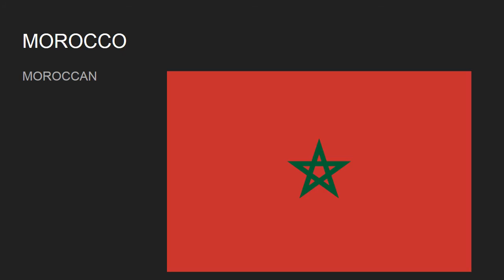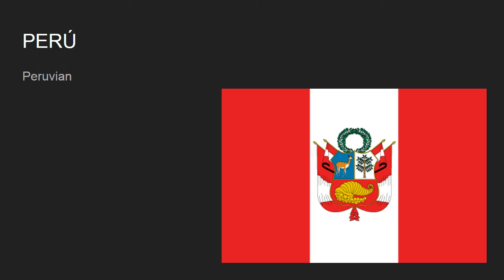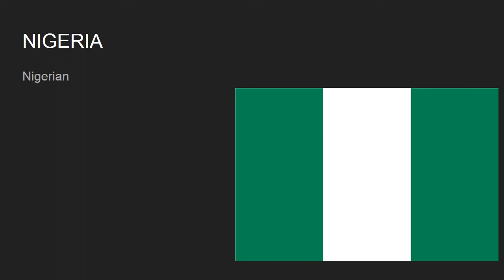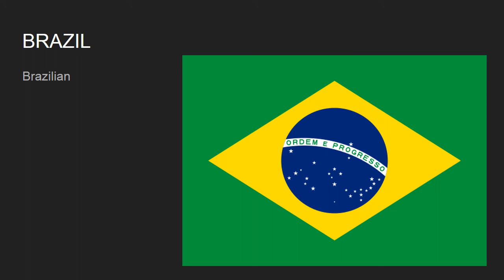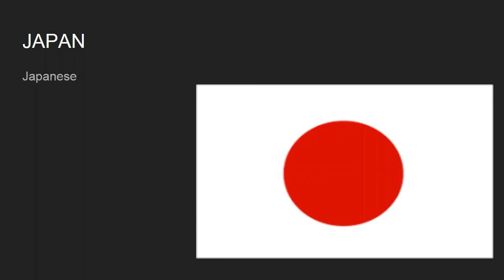Russia Fifa World Cup 2018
Presentación realizada por alumnos de sexto grado de la Escuela 1-600 Fray Cayetano Rodriguez. Se llevó a cabo en el espacio de Jornada Extendida, en el taller de Inglés. Se trabajaron países y nacionalidades en el marco del Mundial de Rusia 2018.